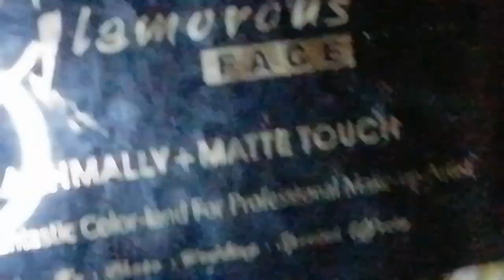Glamorous colour full eye makeup tutorial